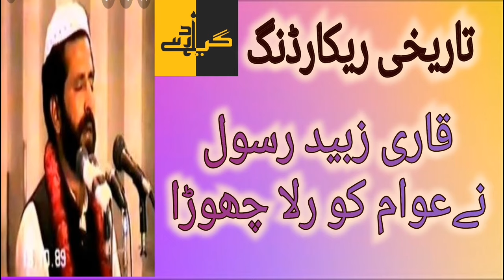Qari Zubaid Rasool R. A( Har Roz Shab e Tanhae)By Gar Yad Rahay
Qari Zubaid Rasool R. A( Har Roz Shab e Tanhae)By Gar Yad Rahay. Mehfil e Naat I'm Haroon Abad At Professor Muhammad Riaz Ahmed Sheikh & Arsalan Ahmed Arsal. Special Guest Naat Khawan Alhaj Muhammad Ali Zahori Qasoori R. A QariZubaidRasool